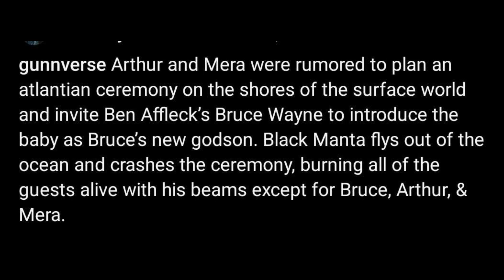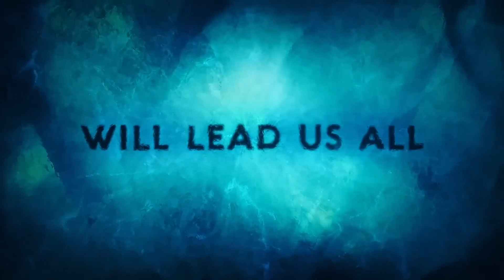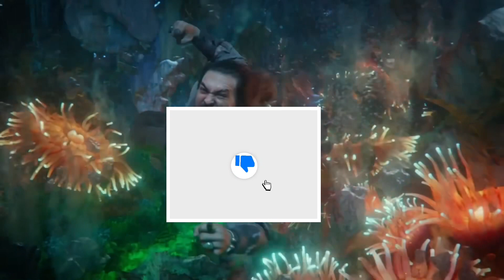BEN AFFLECK’s BATMAN ROLE IN AQUAMAN & THE LOST KINGDOM REVEALED BREAKDOWN!